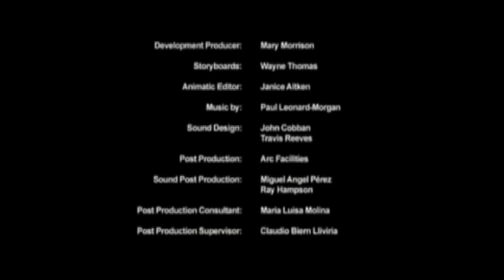17 / THE IMP - EL MECANICO 1080p HD ESPAÑOL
THE IMP - EL MECANICO 1080p HD ESPAÑOL